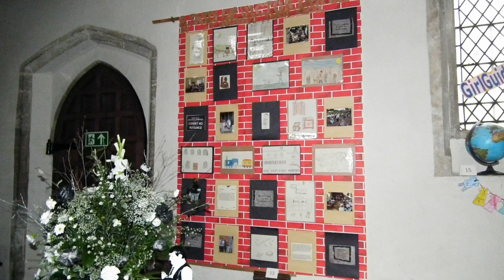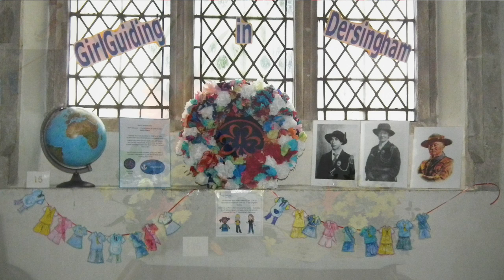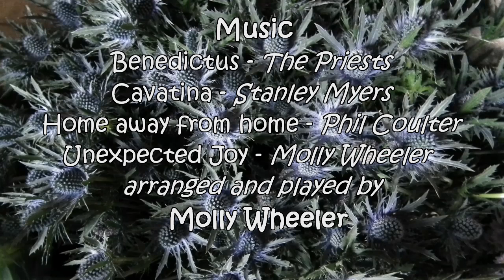St Nicholas Church, Dersingham Flower Festival 2011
Video on sale as a DVD at this year's festival from 14th-17th July made from still shots of the 66 arrangements taken early on the opening day.